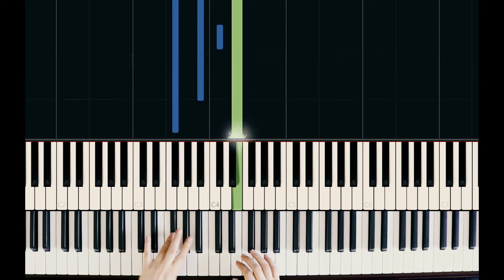Tutorial "Hesitation" (Original Version)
Post a video on Instagram of how you play my music (Feed or Story) I will gladly place it in my story!💕🎶